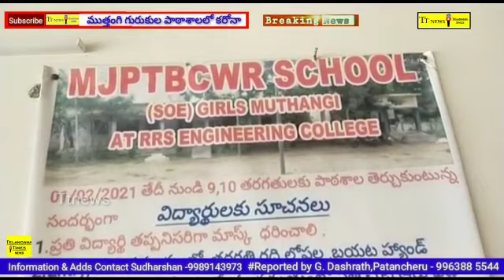ముత్తంగి గురుకుల పాఠశాల విద్యారులకు కరోనా నిర్ధారణ?.... ...Telangana times news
Sangareddy, Muttangi BC Residentiyal School Students get Corona Positive reports